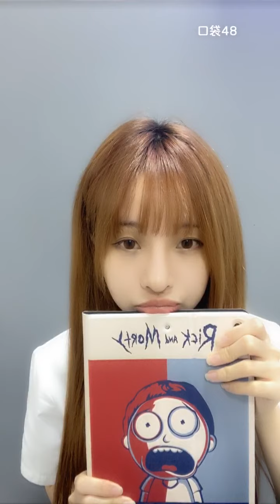【SNH48】【沈小爱】 20210716 20:47 口袋48直播